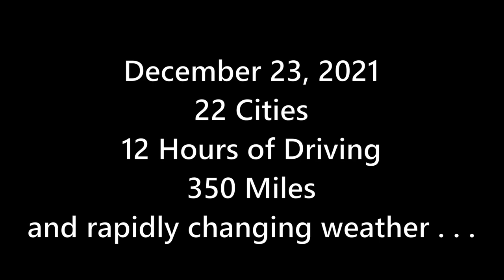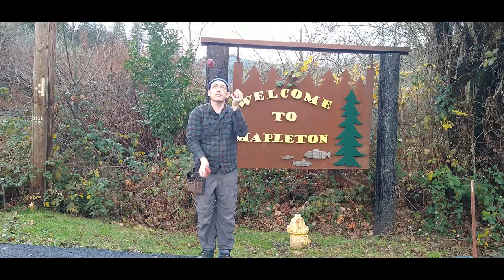Happy 2022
In honor of 2022, I decided to juggle in 22 different towns in one day. I started with a vague idea of where I would start, but left myself open to going wherever I ended up. And I wasn't expecting to end up on the Oregon Coast! I love exploring, so this was a great chance to see places I would otherwise just drive past.

My definition of city/town is pretty loose. Some of them are actual cities, some are small towns, some are unincorporated communities, and in the case of Boston, it no longer exists, but it used to! I read a sign about it and everything.

Specific locations:
1. Silverton -- Town Square Park
2. Mt. Angel -- The Glockenspiel Restaurant & Pub
3. Scotts Mills -- Scott's Mills Falls
4. Marquam -- Markum Inn
5. Monitor -- Monitor Inn
6. Woodburn -- Woodburn Downtown Plaza
7. Brooks -- Chemeketa Community College Brooks Center
8. Keizer -- Keizer Rapids Park
9. Salem -- Marion County Courthouse
10. Rickreal -- Nesmith Park
11. Momnouth -- Monmouth Amphitheater
12. Independence -- Riverview Park
13. Albany -- Calvary Chapel
14. Tangent -- Tangent City Hall
15. Boston (Historic) -- Thompson's Mills State Heritage Site
16. Halsey -- Halsey City Library
17. Harrisburg -- Riverfront Park
18. Junction City -- Lyle Day Park
19. Veneta -- Fern Ridge Library
20. Elmira -- Elmira High School
21. Mapleton -- Mapleton Post Office
22. Florence -- Siuslaw North Jetty

12 hours of driving
350 miles
22 cities
5 counties
16 minutes of footage
134 separate clips and titles

I hope this New Year treats us all better than the last few. Here's hoping!